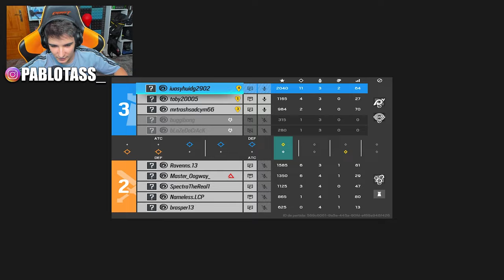ESTABA PERDIDA ESTA PARTIDA HASTA....... | RAINBOW SIX SIEGE | Dread Factor | Pablotas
⏩En este Gameplay de Rainbow six siege en Dread Fator:
► ¡Sígueme!